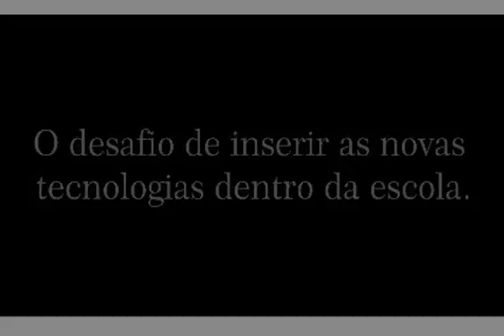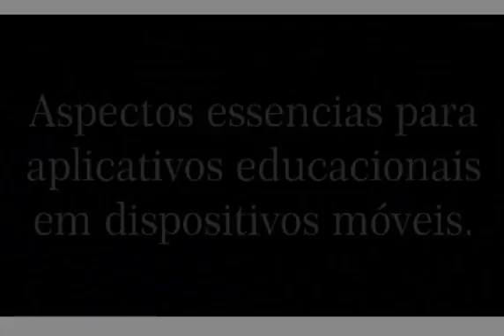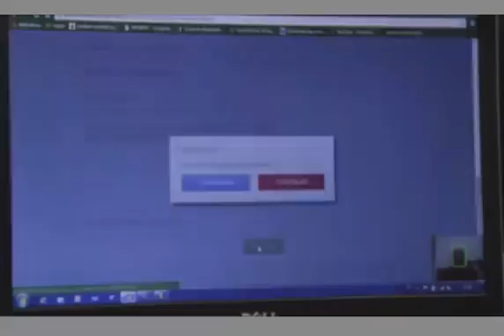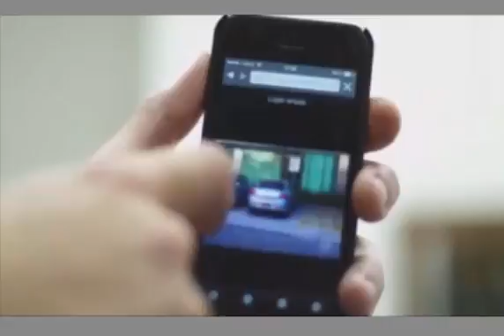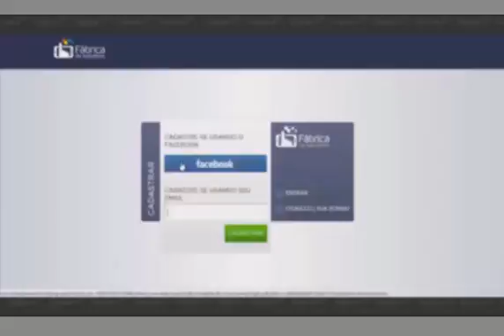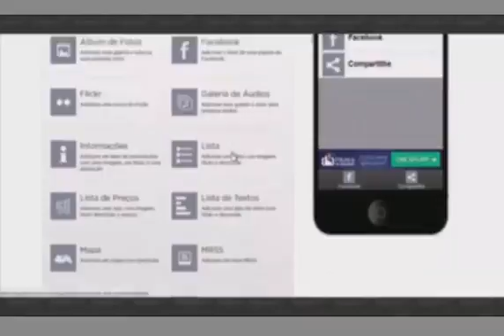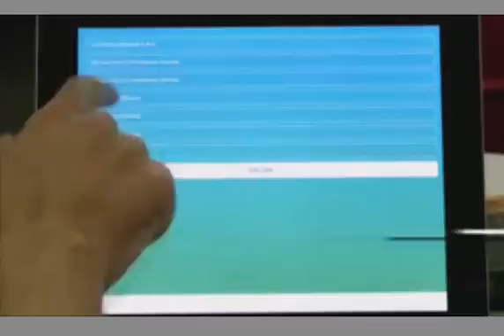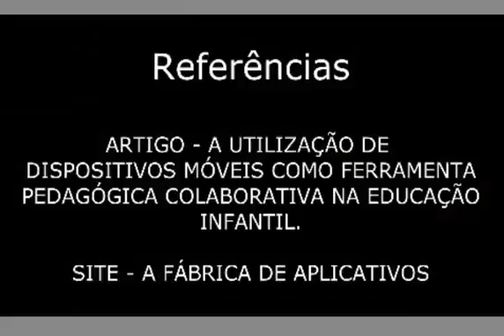ATIVIDADE 2 - FUNDAMENTOS DE INFORMÁTICA EDUCATIVA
Vídeo requerido como atividade na disciplina de Fundamentos de Informática Educativa pela Prof. Wilda Fernandes.

O vídeo aborda sobre o Uso das TICs na Escola...Tablets, Ipad nas Escolas.